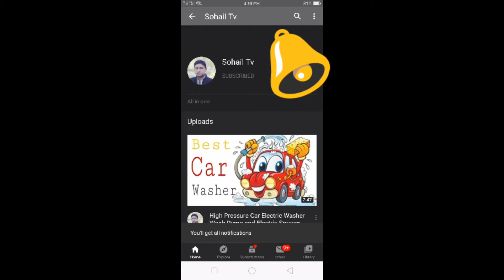Best Fidget Spinner Flynova Mini Drone LED UFO Type Flying Helicopter Spinner | Small Tv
Best Fidget Spinner
Flynova Mini Drone LED UFO type Flying Helicopter spinner Fingertip Upgrade Flight Gyro Drone Aircraft Toy Adult Kids Gift

Small Tv
Fidget Spinner